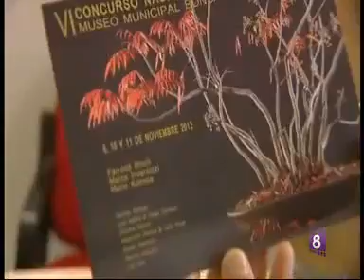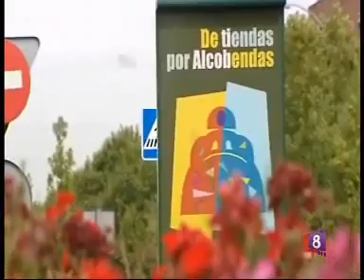8 Madrid TV. Paseo por Alcobendas. Ayuntamiento de Alcobendas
Vídeo realizado por 8 Madrid TV que permite conocer la ciudad de Alcobendas y a su alcalde, Ignacio García de Vinuesa. Ayuntamiento de Alcobendas